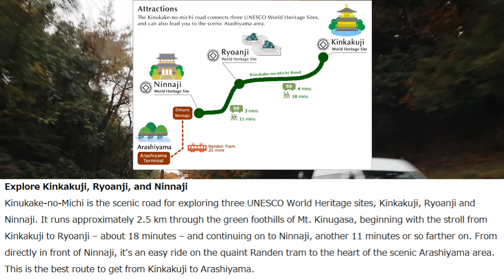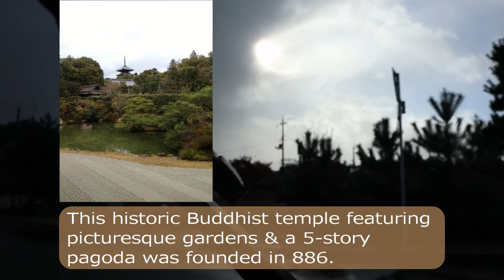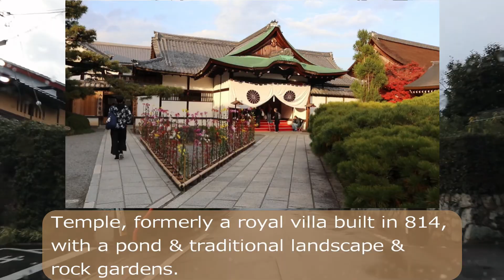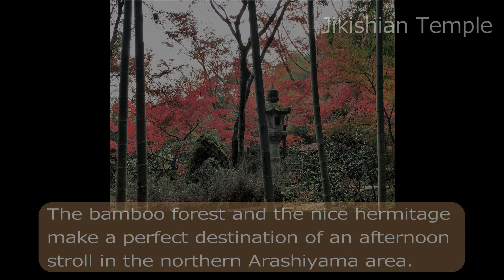Japanese garden in Kyoto | Day 2-3 | Koichaya(cafe) | Kinkakuji Temple | Drive in Kyoto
Introducing the Japanese garden.
I have seen a nice Japanese garden in Kyoto.
It was a fun trip to drive around the city of Kyoto.